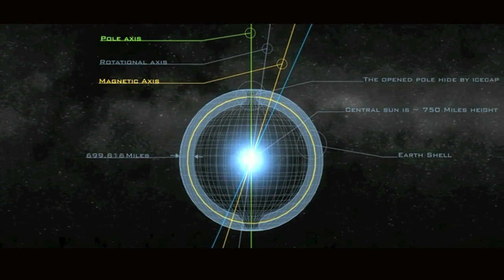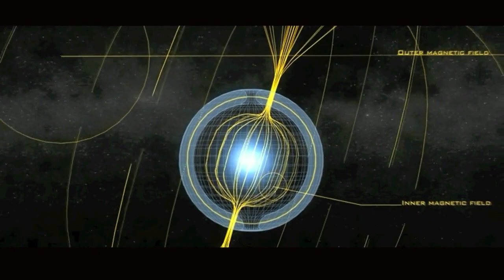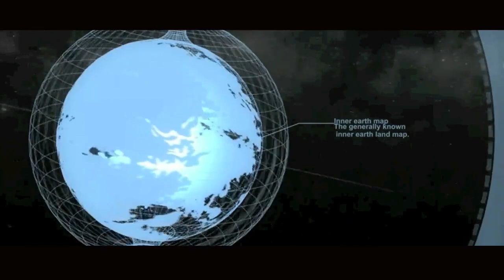Collective Suicide (Terminal Choice Cover ASP Goth'N'Roll Remix)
Oldschool Cover guys!